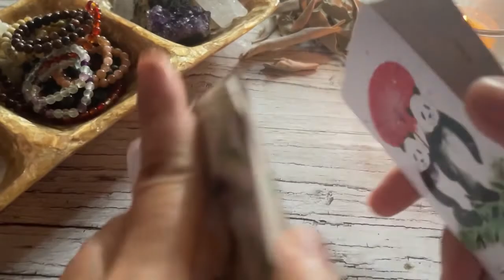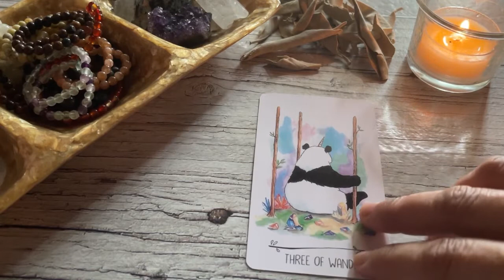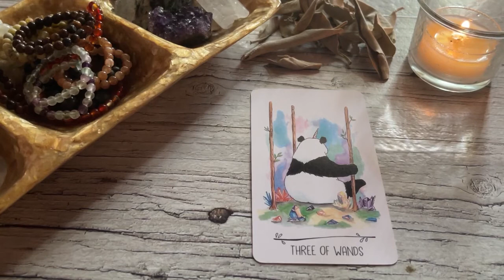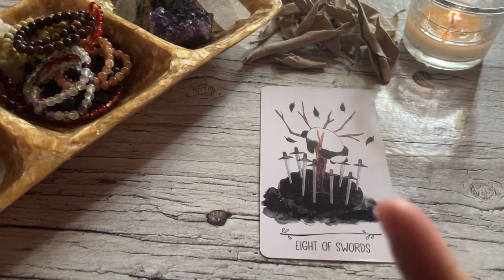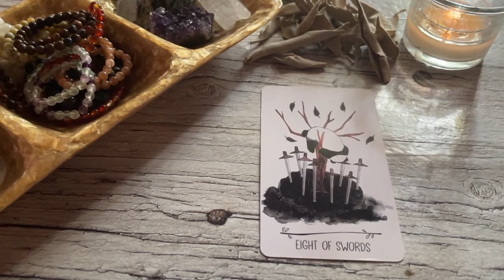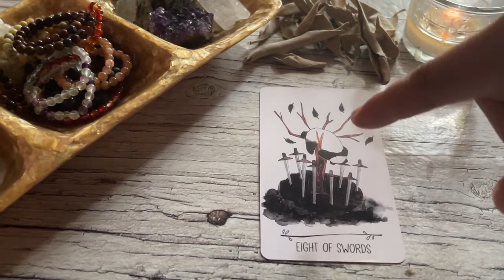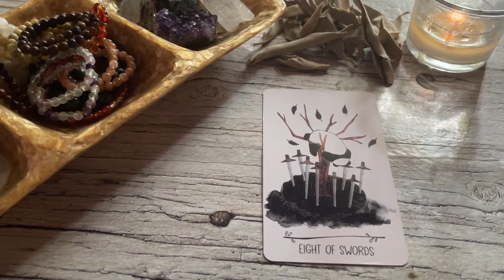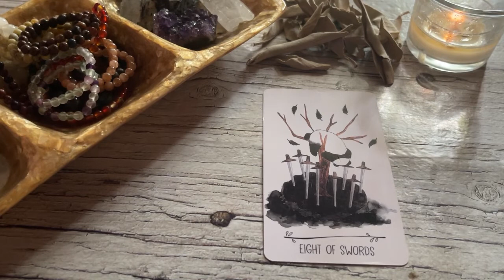OCTOBER 23, 2022 AIR SIGNS ♊️GEMINI♒️AQUARIUS♎️LIBRA🌈✨ | Daily Tarot Reading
Timestamps:
0:00-0:32 Intro
0:32-4:28 Gemini
4:28-9:50 Libra
9:50-16:12 Aquarius